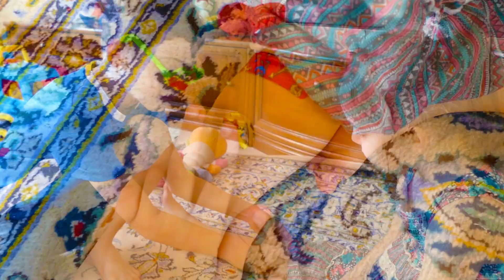The Boo Boo Song | Pretend Play For Kids Kids Songs & Nursery Rhymes Colors Song | Learn Colors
The Boo Boo Song | Pretend Play For Kids by Nastya Kids Songs & Nursery Rhymes Colors Song | Learn Colors

learn colors with the Boo Boo Song by Nastya
Usually when you has a boo, boo or you are sick, mother and father will always hug and take care of you. See, what you should do if you got a boo boo

Boo Boo
Nursery Rhymes
4Kids crazyshow
learn colors